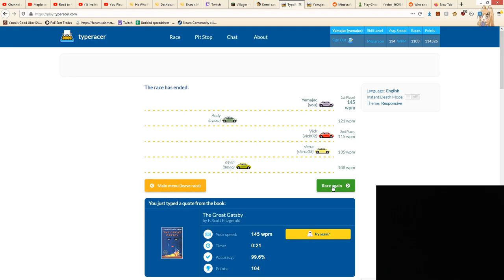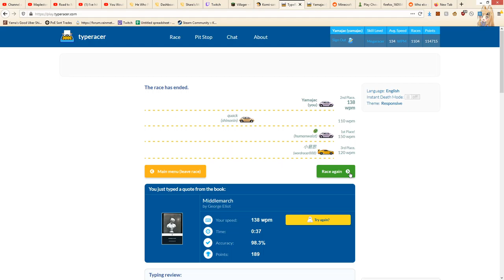Perfect Practice || Yama Plays Killing Floor 2 (523)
Today we talk about how practicing imperfection won't bring about improvements.